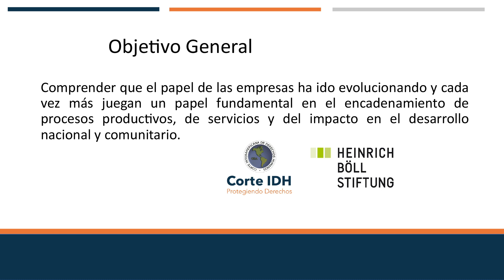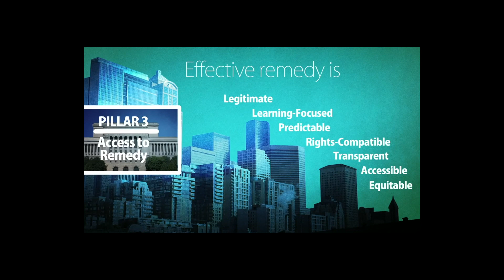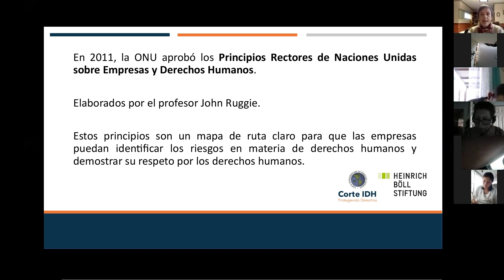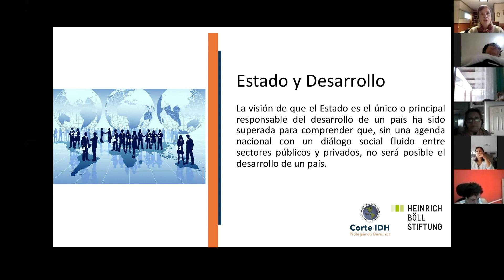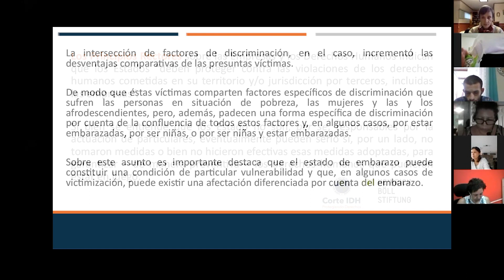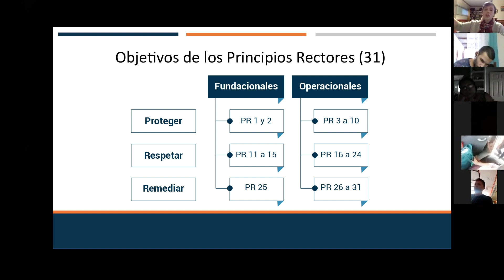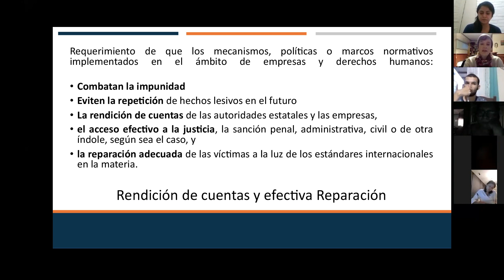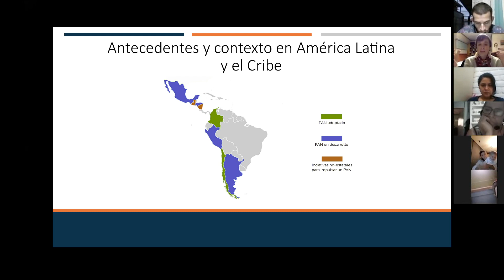Módulo 8. Empresas y Derechos Humanos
Descargue la Propuesta de capacitación en derechos humanos para estudiantes de carreras universitarias no jurídicas en el siguiente enlace: